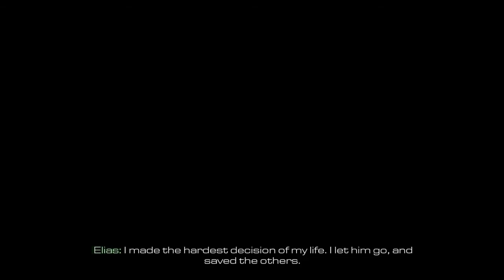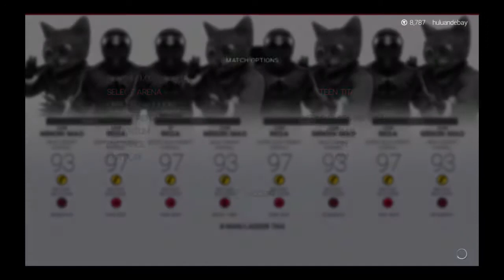Minori and Reda create a time paradox